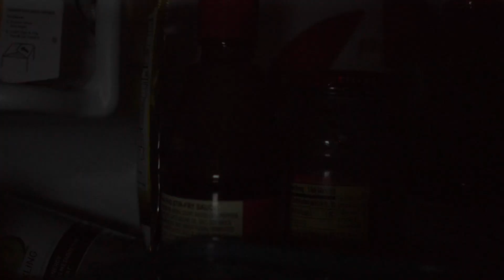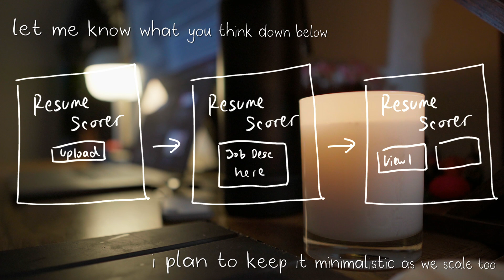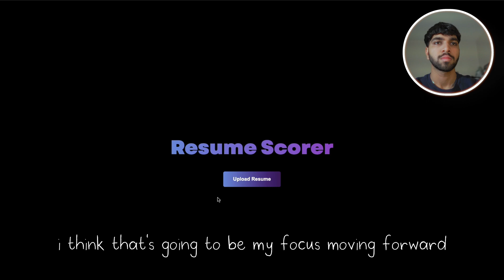Day In The Life of a Data Scientist at a Tech Startup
Timestamps:
00:00 Introduction (Data Chat)
01:30 Project Breakdown
06:00 Web App Idea
06:50 Design/Layout
07:00 Tech Stack
08:26 Web App Background
09:30 Project Goals
11:20 Web App Demo
12:00 V1 Update
12:50 V10 Idea
14:00 Other Project Ideas
14:45 Future of the Channel
16:00 Closing Remarks